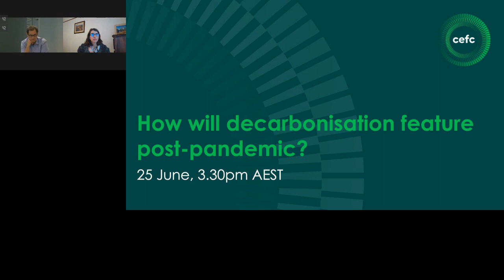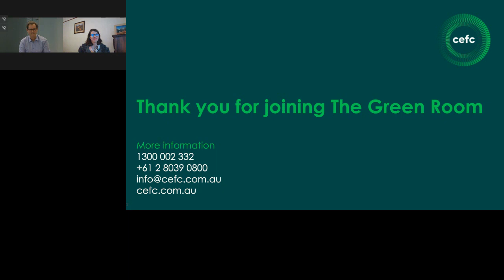The Green Room: How will decarbonisation feature post-pandemic?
In this webinar CEFC CEO Ian Learmonth talks with Anna Skarbek, CEO, Climateworks Australia about the outlook for clean energy markets and opportunities for green investment post-pandemic.

The Green Room is a CEFC webinar series taking you inside the investment tent. We talk with the experts about clean energy investment and technology trends, as well as sustainable solutions to combat the emissions challenge.